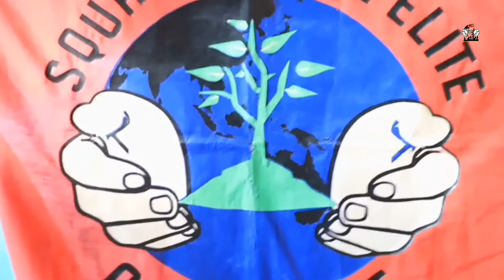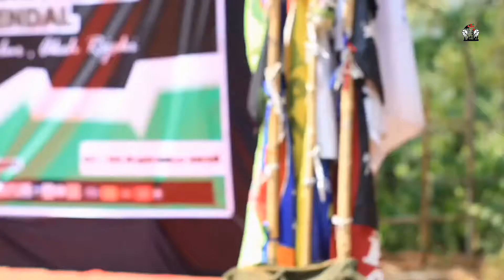INDAHNYA KEKOMPAKAN PARA PENDAKI ...